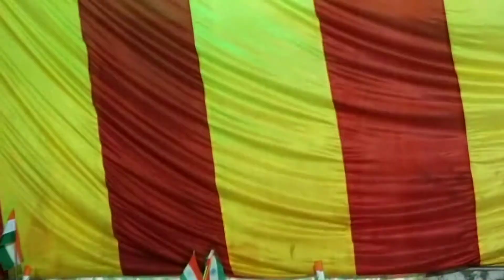tall bhata para khetrajpur